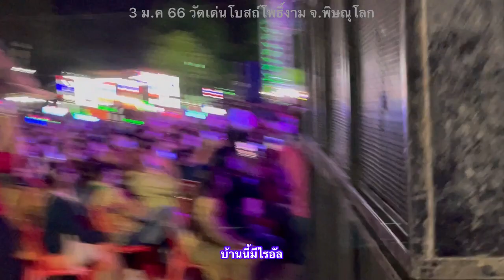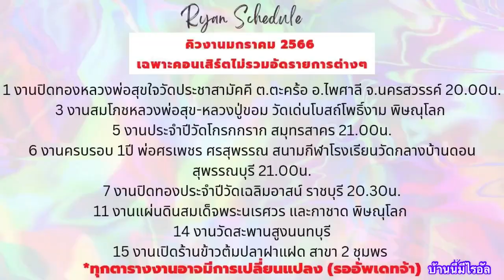ไรอัล บันทึกการแสดงสด(ยาวคลิปเดียว) 3 ม.ค 66 วัดเด่นโบสถ์โพธิ์งาม จ.พิษณุโลก